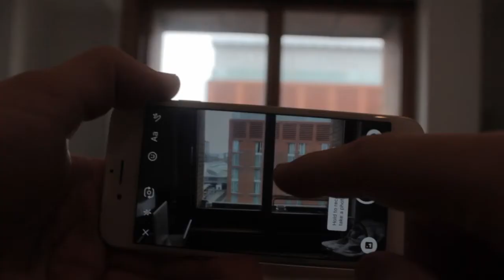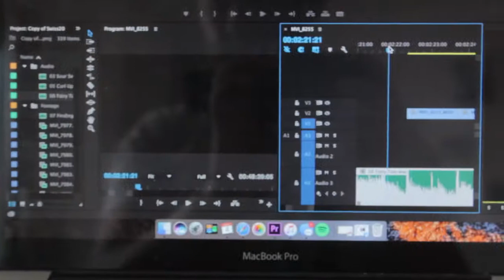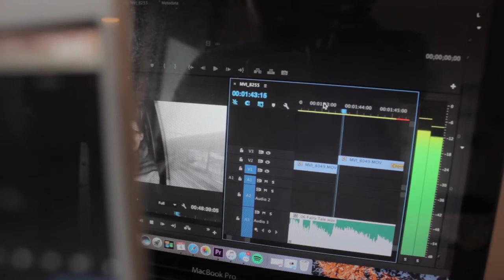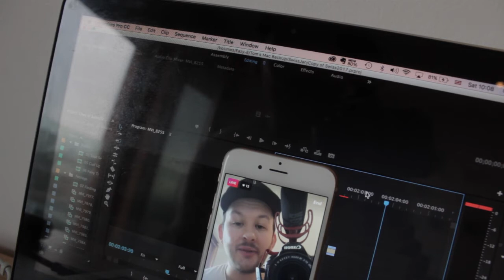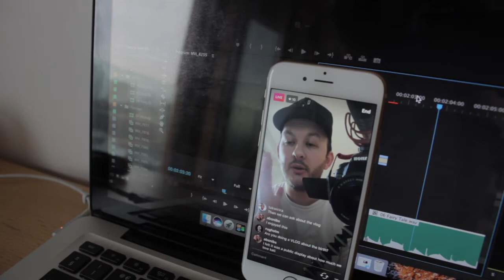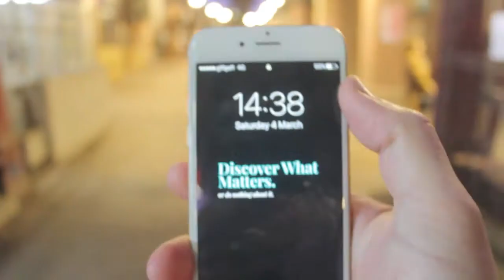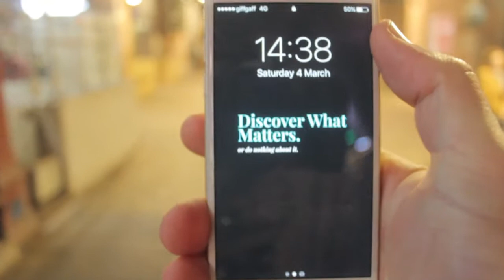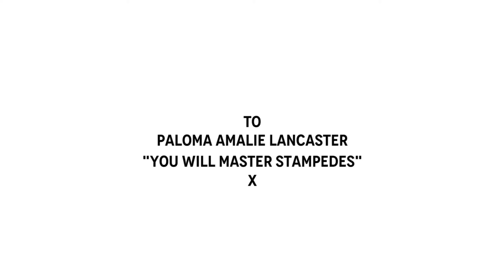DAILY Episode 005 | She went into Labour!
Episode 005

It started like a regular Saturday with the girl it ended differently. Spent the start of the day on Instagram Live and then headed into Leeds for a Laynes then a bit of pizza and some shopping, went home for some chills and then... we went into labour! i try explaining how it feels being a dad now! CRAZY! i don't do it justice